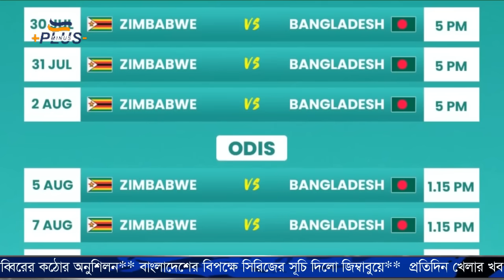সবাইকে চমকে টি-২০ অধিনায়ক হচ্ছে সোহান! রিয়াদ-মুশফিক বাদ! সাকিবের নতুন যু*দ্ধ ঘোষণা! সাব্বির আসছে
লন্ডভন্ড হয়ে যাচ্ছে টি-২০ দল! টি-টোয়েন্টি দল তথা টি-টোয়েন্টি বিশ্বকাপ থেকেও বাদ পড়ছেন দুই ভায়রা ভাই মাহমুদউল্লাহ-মুশফিক!** সাকিবের না থাকায় জিম্বাবুয়ে সফরে বাংলাদেশ টি-টোয়েন্টি দলের নতুন অধিনায়ক হচ্ছেন নুরুল হাসান সোহান** নতুন যুদ্ধ শুরু করলেন সাকিব! টি-টোয়েন্টি খেলতে হলে অধিনায়ক হয়েই খেলবেন** ক্যারিবীয়দের বাউন্স সামলাতে গ্রাণাইট দিয়ে সাব্বিরের কঠোর অনুশিলন** বাংলাদেশের বিপক্ষে সিরিজের সূচি দিলো জিম্বাবুয়ে**

Follow Plus Minus for more Bangla Cricket News.